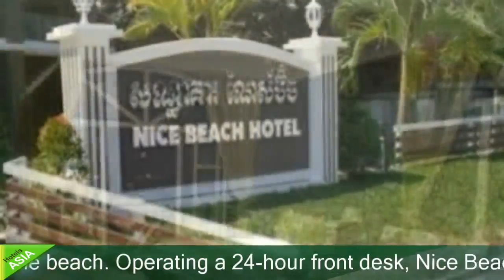Nice Beach Hotel - Sihanoukville Hotels, Cambodia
Nice Beach Hotel 3 Stars Hotel in Sihanoukville, Cambodia Within US Travel Directory This property is 3 minutes walk from the beach. Operating a 24-hour front desk, Nice Beach Hotel offers non-smoking rooms with views of the city or sea. It features a business centre and provides free Wi-Fi access in the entire property.Fitted with tiled flooring, air-conditioned rooms are equipped with a personal safe, a flat-screen cable TV, minibar and seating area. The en suite bathroom comes with slippers, bathtub or shower facility and free toiletries.Nice Beach Hotel provides luggage storage, laundry and massage services upon request. Guests may rent a bicycle/car to explore the area, or approach the tour desk for sightseeing and travel arrangements.The in-house Nice Beach Restaurant serves a delectable spread of Khmer and Western cuisine between 07:00 to 23:00 daily. Meals can also be served in private with room service.Situated along Ochheuteal Beach Road, the hotel is conveniently a few minutes’ walk from the famous Serendipity Beach and Serendipity Beach Road, where popular restaurants/bars can be found. Sihanouk International Airport is within a 20-minute drive away.

Hotels Located in  :
Ochheuteal Beach Road, Sihanoukville, Cambodia